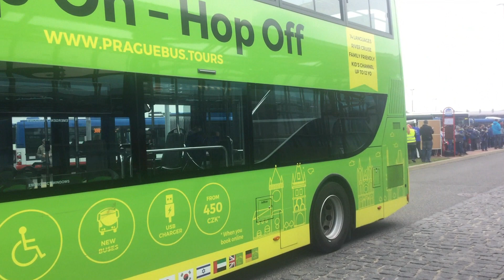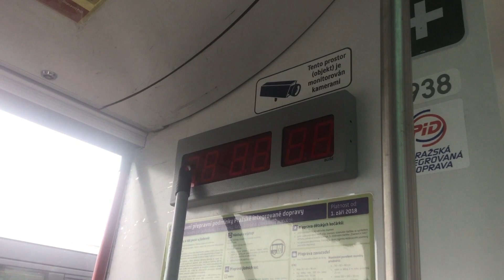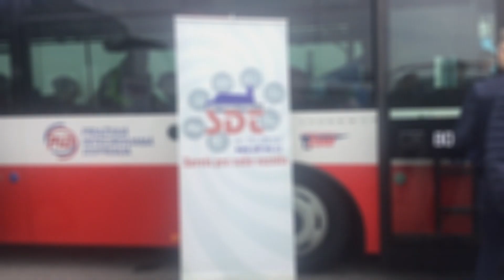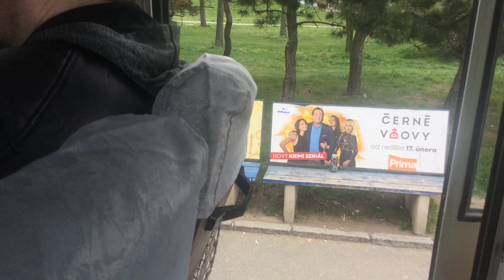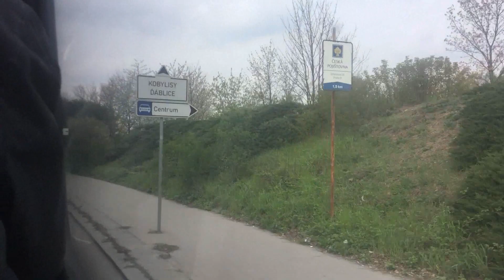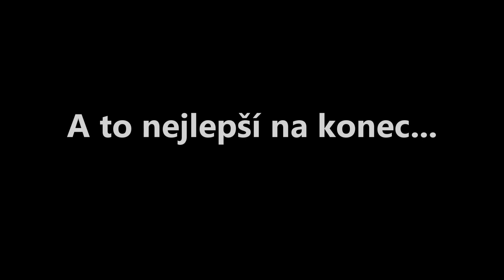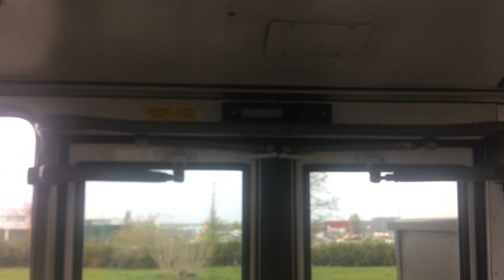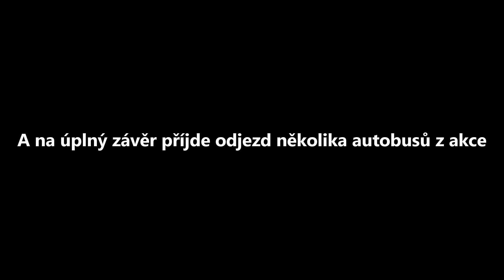[Praha] Den PID 13.4.2019 v Letňanech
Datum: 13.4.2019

Slibované timestampy:
00:00 - Odjezd historických autobusů z Letňan
2:11 - Prohlídka terminálu
5:16 - Prohlídka vozidel
- 5:17 Irisbus Citybus 18M 2081 #6500 DPP
- 6:54 Karosa C934E
- 8:35 Solaris Urbino 8,9 About Me
- 9:30 Ikarus E91 #2005 DPP (muzejní)
- 10:19 MAN SL 283 ČSAD Polkost
- 11:03 Solaris Urbino 18 ČSAD SČ
- 12:16 MAN NG 363 ČSAD Polkost
- 13:11 Iveco Crossway ČSAD SČ
- 13:58 SOR NB 12 DPP
- 14:49 SOR NB 18 DPP
15:25 Jízdy s historickými vozidly
- 15:30 Jízda s Karosou LC736
- 26:44 Jízda s Karosou C734
- 37:50 Jízda s Ikarusem 280.10
- 43:39 Jízda s Karosou B732 #425 (ex. PMDP)
55:03 Dodatečné foto z akce
1:00:25 Odjezd autobusů z Letňan v 17:00